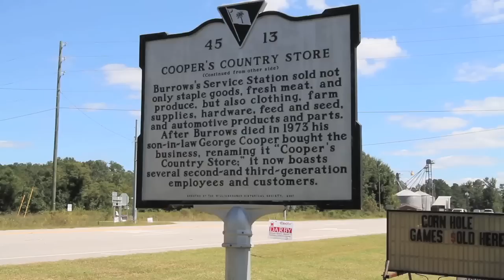Cooper's Country Store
When you walk into Cooper's Country Store it's like walking back in time. The store was built in 1937 and not much has changed since then. It's located in Salters right off of highway 521 and has just about anything you could possibly need.